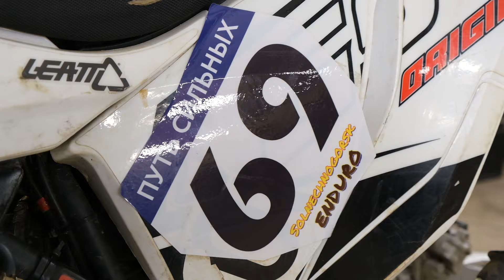НА ЭНДУРО В КРЫМ! ГОТОВИМ МОТОЦИКЛ К ПУТЕШЕСТВИЮ! 1 ЧАСТЬ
В этом ролике мы решили проехать по самым сложным местам Крыма на Эндуро мотоциклах.
Саня на своем Rockot GS 2
Сергей на BSE M2
Рушан на OXO 300 Base
В первой части мы покажем вам как подготовить мотоцикл к путешествию.
Что взять в путешествие.
Саня показал как обслужить подвеску китайского Эндуро.
Сергей рассказал как почистить карбюратор .
А Рушан , как собрать мотоцикл из коробки.
Мы использовали смазки и масла компании LAVR
Готовили экипировку.
У Сани Экип от компании Rockot
У Сергея от Leatt
А Рушан гоняет в Fox и Gaerne.
 Смотрите , будет интересно.

Мы находимся здесь:

ЮГ - ТЦ Формула Х (27-й км МКАД)
СЕВЕР - ТЦ Dexter (78-й км МКАД)

Работаем ежедневно с 10:00 до 21:00

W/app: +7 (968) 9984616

Метки: крым, Rockot, Bse, OXO base 300, LAVR, Leatt, FOX, Gaerne,  подготовка Эндуро мотоцикла, Эндуро тур, промывка карбюратора,  обслуживание подвески Эндуро,  мотопутешествие, купить эндуро мотоцикл, питленд, pitland, питбайк ,купить питбайк, мотокросс, минимотокросс, жесткий прохват, массовый прохват, эндуро мотоцикл для покатух,